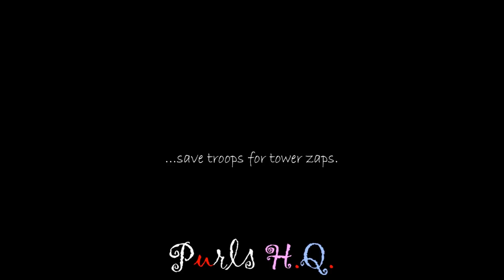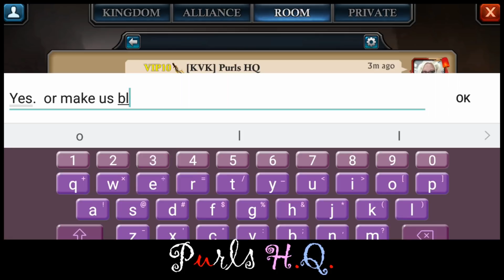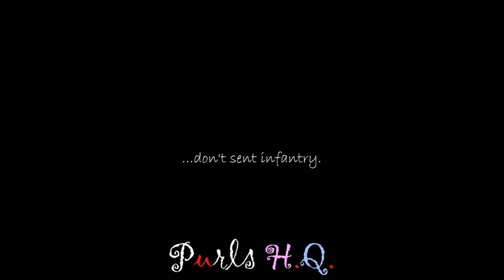207 KVK 28 - Golem Throne - King of Avalon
Due to time constraints I'm no longer going to post regular content to my channel.

It was a lot of fun and I really enjoyed it!  I appreciate all of your lovely comments and support over the past ten months.

♡ Purls HQ
How to NOT stack a throne for KVK.

Read more @ purlshq.blog ♡ Baby Bear & Melkor KOA Discord Channel - Join us!